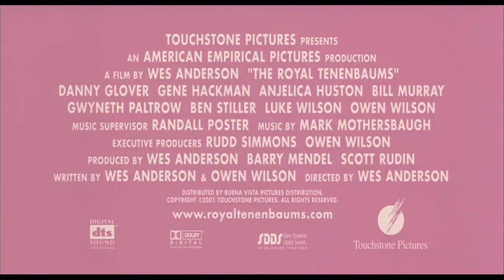Taková zvláštní rodinka - trailer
Royal Tenenbaum a jeho žena Etheline vychovávají dva vlastní syny a adoptovanou dceru. Všechny děti jsou velice nadané, při troše nadsázky by se dalo říci geniální. Jednoho dne však Royal, gurmán života a milovník žen, rodinu opustí, což jak se později ukáže, poznamená jeho potomky víc, než by si kdo myslel. Uplyne dvacet let, Etheline se chce vdávat za dlouholetého přítele rodiny, dcera Margot se rozchází se svým manželem a vrací se do rodného domu, podobně jako její ovdovělý bratr Chas se svými dvěma malými syny, o které se panicky bojí (jeho manželka tragicky zahynula). A najednou se objeví na scéně zestárlý Royal, který rozházel všechny peníze a vzal by zavděk i chladnoucím rodinným krbem. Nikdo ho nevítá s nadšením, ale když prozradí, že je těžce nemocný, rodina se nad ním slituje. Z dalekých cest se vrací domů i další syn Ritchie a tak jsou všichni zase pohromadě pod jednou střechou. Jenže každý si nese v sobě traumata svého života, dětské vzpomínky i minulé vztahy a celá ta rodinná pospolitost se začíná proklatě komplikovat. Napovrch vyplouvají skutečnosti, o nichž nikdo neměl odvahu mluvit.

Inteligentní, svěží a vtipná komedie o složitosti rodinných vztahů a síle rodinných vazeb s výborným Genem Hackmanem (Zlatý glóbus) v hlavní roli a hvězdným obsazením dalších postav byla kritiky prestižního listu New York Times označena jako nejlepší film loňského roku.